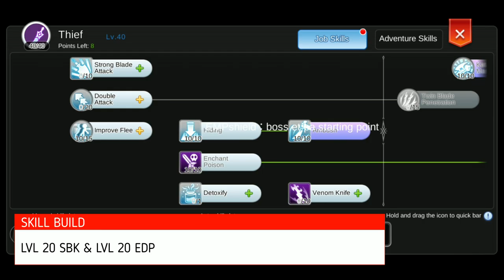Ragnarok Mobile 1 Hit Christmas Cookie Grinding SBK Guide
Budget Build for all Sinx / GX for grinding and farming